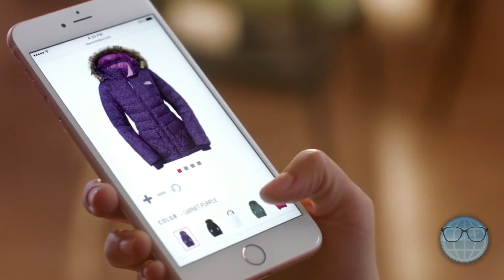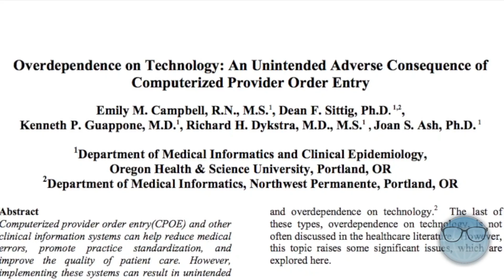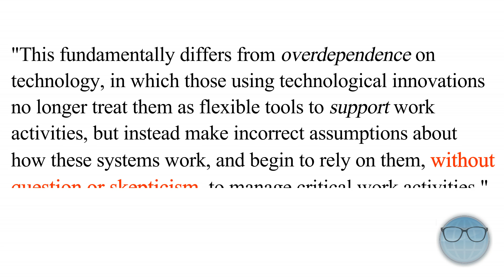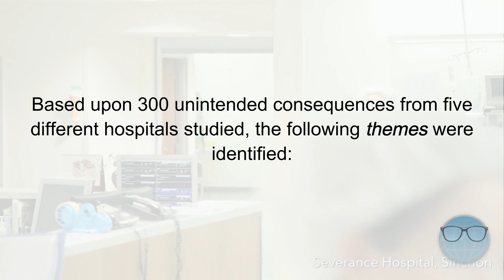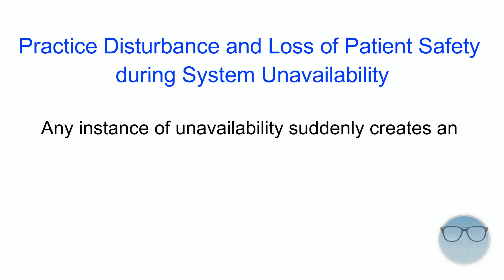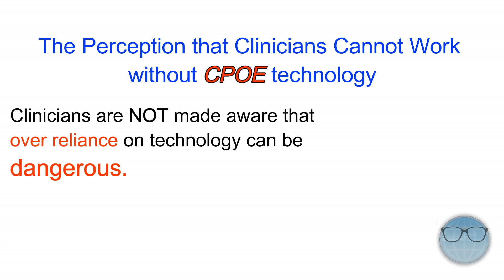Technology: A Situation of Over-dependence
Hey guys! Thanks again for watching my video! :)

♦ SOURCES! ♦

♦ MUSIC USED! ♦